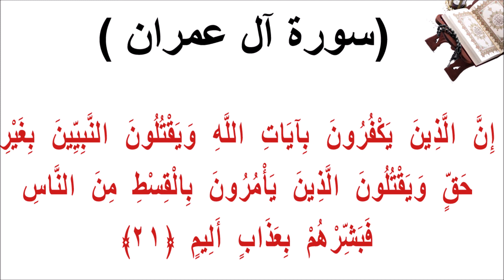سورة ال عمران الاية 21